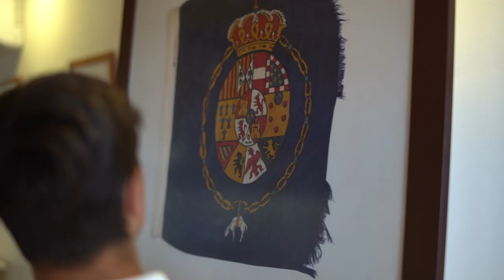Ignacio Toronjo, nuevo integrante del equipo Quirónsalud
Acompañamos en su carrera a Nacho Toronjo, regatista andaluz perteneciente al RCMT Punta Umbría y campeón de España sub 18 y sub 20 de vela en la clase Europa. Porque en Quirónsalud, una vez más, apoyamos y cuidamos a los jóvenes deportistas españoles que nos representan fuera de nuestras fronteras, haciendo gala de una serie de valores como el espíritu de superación y el esfuerzo por la mejora continua con los que nos sentimos plenamente identificados.